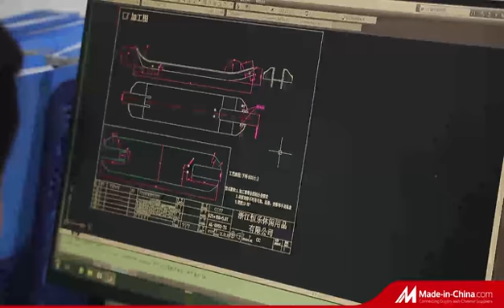Zhejiang Hengle Sports And Leisure Co., LTD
Zhejiang Hengle Sports And Leisure Co., LTD introduction